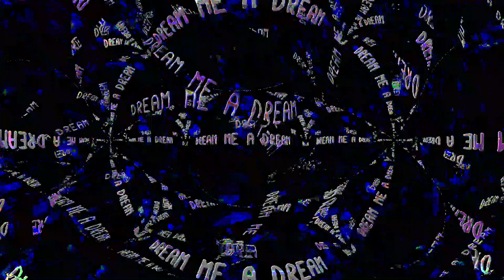[EPILEPSY WARNING] Movie 24 01 21 10h49m08s